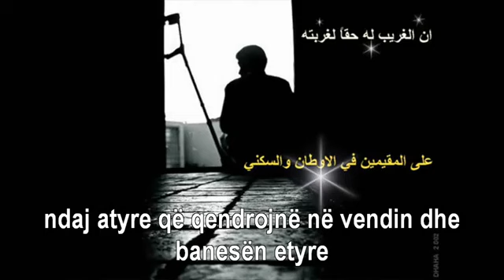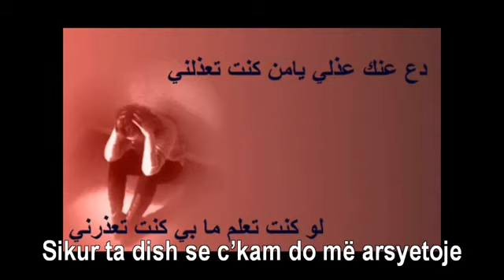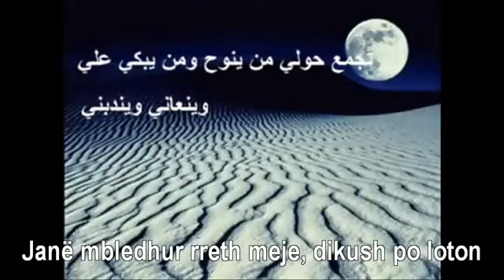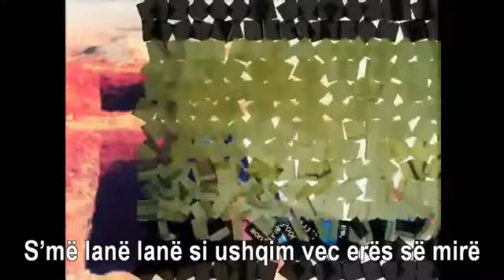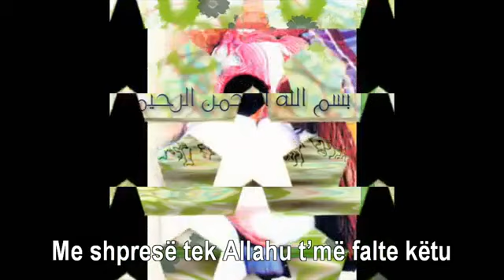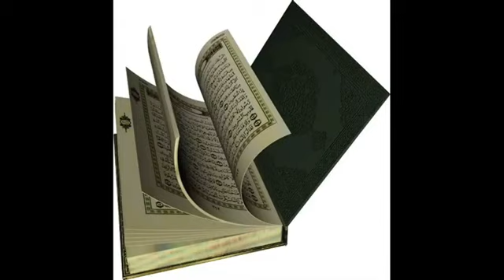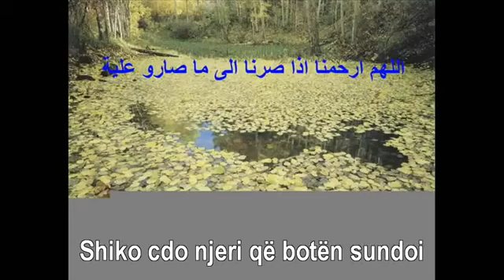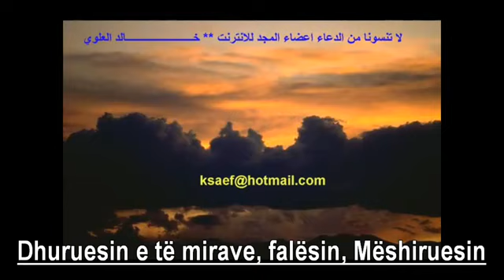Poezia e Zejnul Abidin "El Garijbu - Mergimtari" e bukur dhe madheshtore!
Bashkohuni me ne - LIKE
Poezia e Zejnul Abidin, nipi i Aliut radijAllahu anhu. Nje poezi e bukur dhe madheshtore, e cila ka mesime te medha per ata te cilet meditojne ne te!